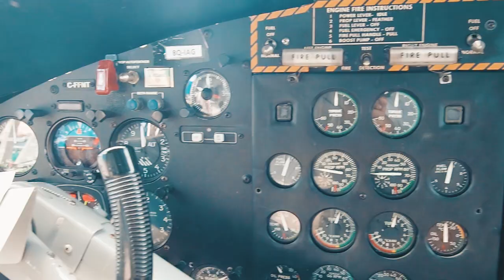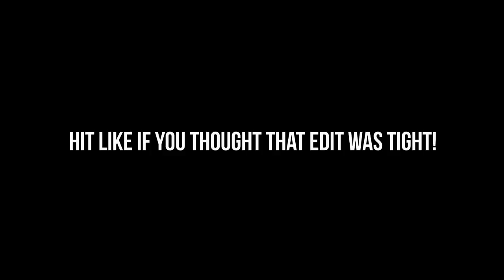OUR FIRST MALDIVES HOME TOUR - VLOG 055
⭐️ OUR GEAR

CONTACT & MAILBAG

Mailing address:

Surry Hills
New South Wales
2010
AUSTRALIA